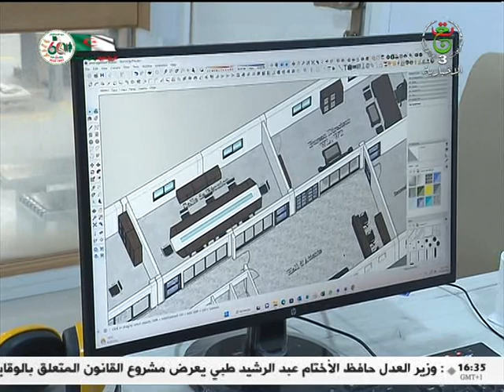النشرة الإقتصادية | 04-04-2023